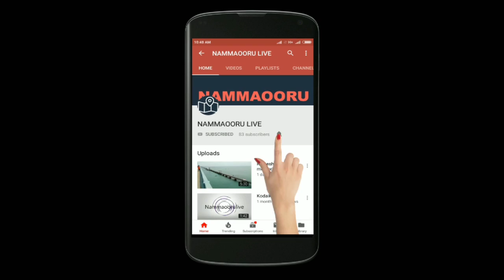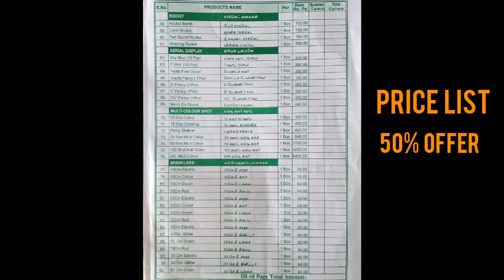Sivakasi crackers | sound crackers | nammaooru live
AGM pyro park - 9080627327, 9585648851
Sivakasi crackers, sound crackers, 1000 and 2000 wala

. //PLEASE AVOID PLASTICS\\ .